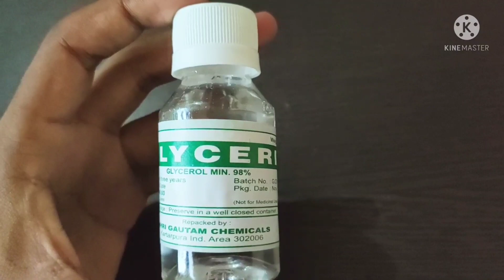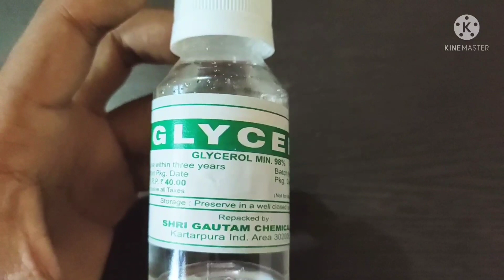most important use of glycerin